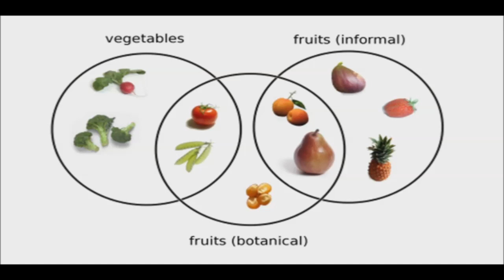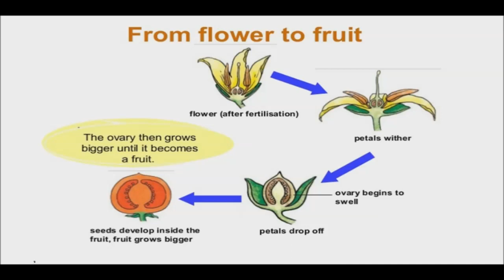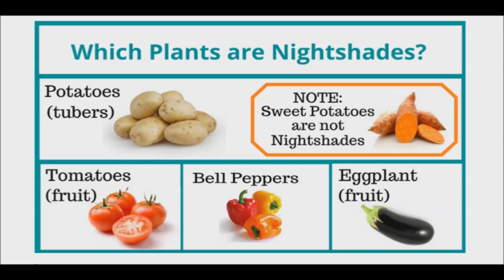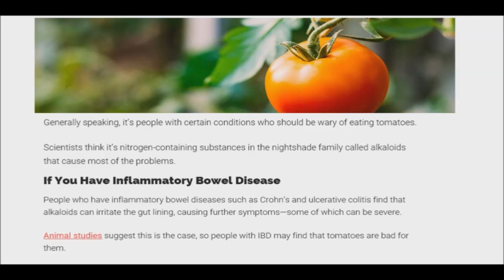The Questionable Tomato - Our Ancestors Thought It Was Toxic - Alkaloids and Lectins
The tomato is the most popular garden vegetable today. This could be because they are easy to grow in the family garden, and just a few plants provide an adequate harvest. This was not always the case. Two hundred years ago, our ancestors thought that tomatoes were toxic. Tomatoes are the fruit of a nightshade plant and are native to South America.

Question #1, Is the tomato a fruit or vegetable? I remember when I first learned that tomatoes were a fruit, even though it is eaten like a vegetable. We were told this was true because the tomato had seeds on the inside. This did not seem like a logical argument to me, since there are other vegetables that have seeds inside such as green beans and peas. Finally, I uncovered the biological rule for this classification and it is as follows: If the plant has flowers, fruits and seeds then it is a reproductive plant and, therefore is a fruit. On the other hand, if the plant has parts, such as, stems like celery stalks, roots similar to carrots, and leaves such as lettuce, then it is considered a vegetative organ and is a vegetable.

Question #2, Do tomatoes contain lectins which are toxic proteins and can damage the gut? I recall hearing about this a few years ago, even though, tomatoes are among the richest dietary sources of lycopene. Diets high in this phytonutrient have been shown to protect skin against sun damage, lower the risk of prostate cancer, and reduce the risk of strokes. This information troubled me because for as long as I can remember my family has always grown and eaten tomatoes. Botanically, tomatoes belong to the nightshade family, along with eggplants, peppers and potatoes. Many health experts believe you should avoid the nightshade plant family altogether. According to these experts tomatoes contain lectin which can bind to cells on your gut wall, damaging the gut and preventing you from properly absorbing nutrients. Research has begun to show that some people are more sensitive to lectins than others. The peels and seeds of nightshades are where the lectin content is at its heaviest. Therefore, at the very least you’ll want to make sure to peel and deseed these vegetables. You can also pressure cook or ferment them for the same results.

Question #3, Can tomatoes contain alkaloids that may have irritating effects on the body, such as aggravated joint pain and inflammation? This can be worrisome, even though no scientific studies currently support these findings, The Arthritis Foundation reports that many patients do find this to be the case. Alkaloids have a bitter taste and deter insects from making a meal of the plant. They’re mostly found in leaves, but some occur in the fruit. Good news, these alkaloids may not affect everyone. However, some people can be very sensitive to them because they can’t digest them properly. People with Inflammatory Bowel Disease should avoid eating foods from the nightshade family for this reason.

If you have no health problems, tomatoes shouldn’t cause difficulty. On the other hand, if you’re someone who suffers from a gastrointestinal sensitivity or bad heartburn, it could be a good time to avoid the nightshades and see what effect that has for you.